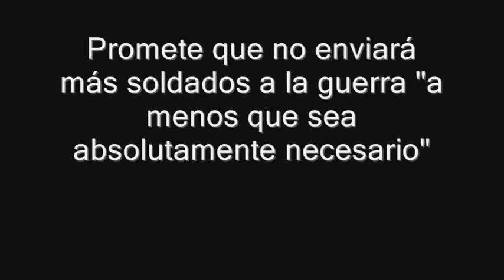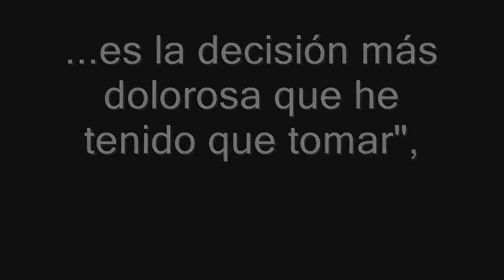En el Día de los Caídos, Obama celebra que no haya estadunidenses muriendo en Irak